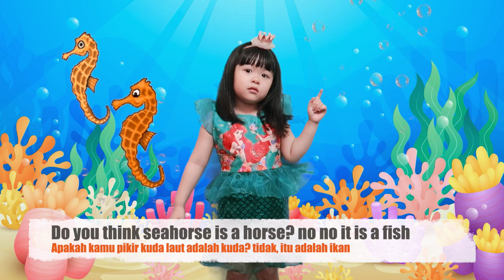Learn Animals Name and Animals Sound for Kids | Sea Animals